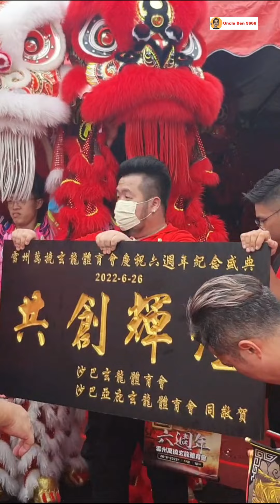2022 Rawang Xuan Long 6th Anniversary Ceremony The Blissful Lion Dance Performance